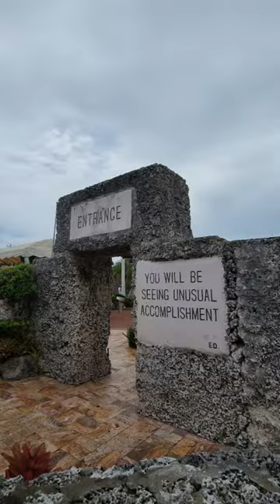Ever Heard of Coral Castle?